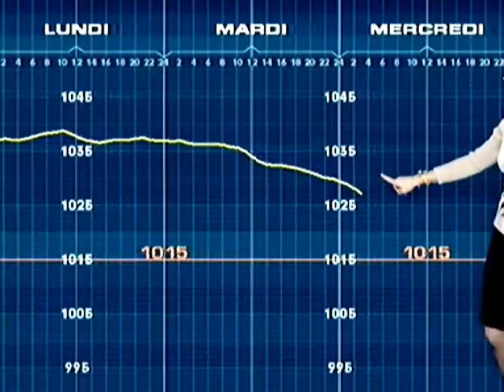Hommage à Jacob Ter Veldhuis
a piece by Florent Ghys
for 5 guitars, electric bass, percussion, voice and video
thanks to Michael Radke for the help with the cameo